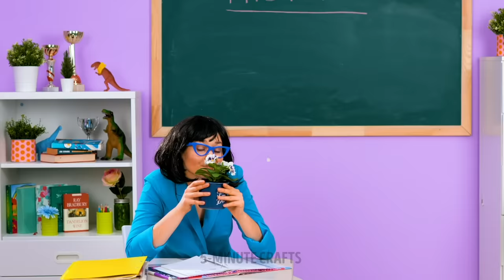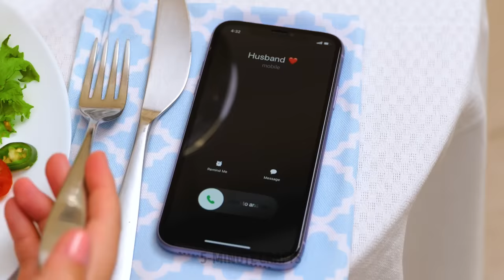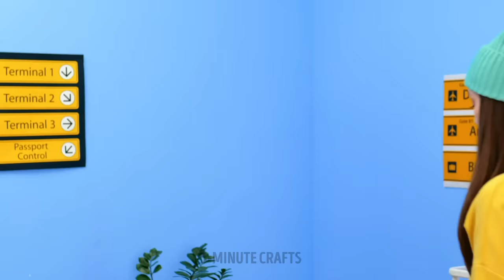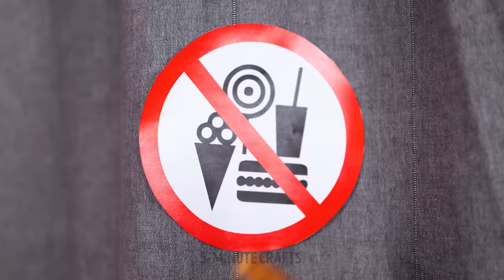HOW TO SNEAK MAKEUP AND SNACKS EVERYWHERE || Awesome School Pranks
Hi everyone! Today we will show you lots of fun hacks with make and food. You will learn how to sneak snacks anywhere you go ;) If you're not allowed to use makeup products in your class, don't worry. We will show you how to transform your pencil into lipstick! We will also show you how to sneak food to school and eat it during your class ;) For example, you can turn a regular jar of chips into a pencil case, and no one will notice it!
We will show you lots of fun tricks with food. For example, you can add some jelly candies to your earrings, and no one will realize that they are edible. Can you imagine that it's possible to hide snacks in your heels, on your tights, or in your hairbrush? Keep watching to find lots of awesome food hacks.

TIMESTAMPS:
00:10 - How to sneak makeup into class
00:57 - How to sneak snacks into class
02:02 - Earrings with jelly candies